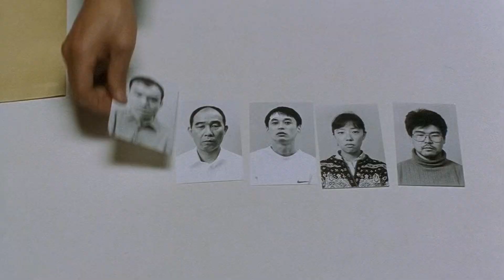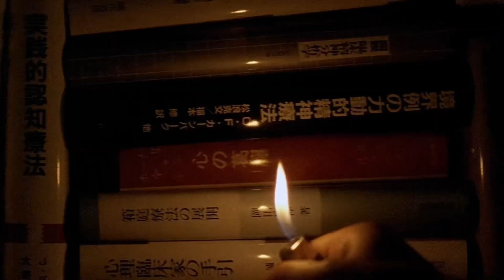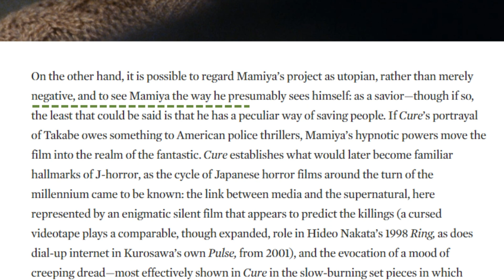Hypnosis Scene Analyzation --The Cure(1997).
This video narrates the dangerous & mesmeric hypnotic techniques of the J-horror villain Mamiya.